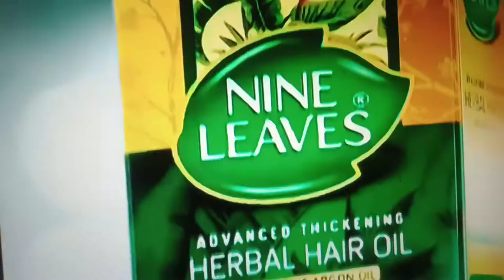kandan je sej KTN drama by Mohammad bakhsh c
kandan je sej drama serial KTN tv entertainment drama comedian with the drama serial KTN tv show about serial Mohammad bakhsh